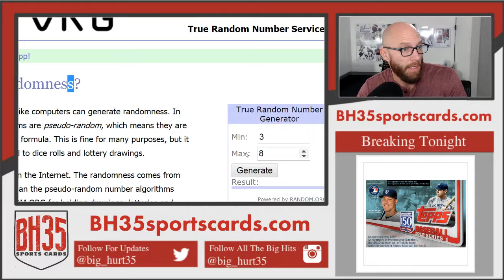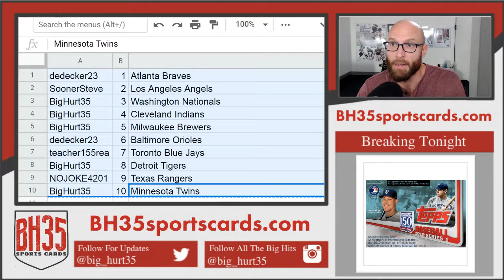Mini Filler for 2019 Series 1 Baseball Jumbo Case Break #2